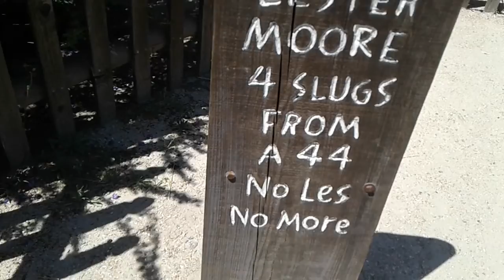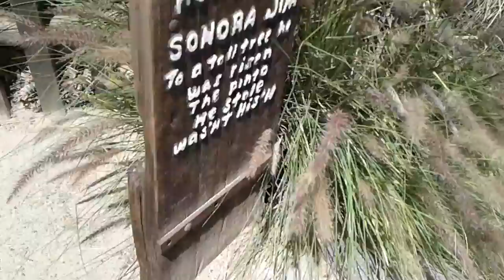My first blog2